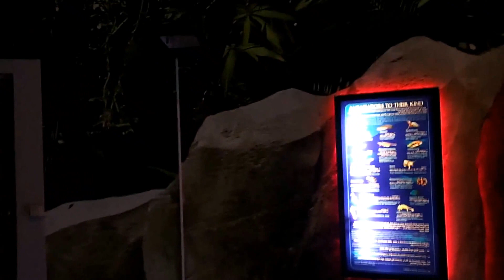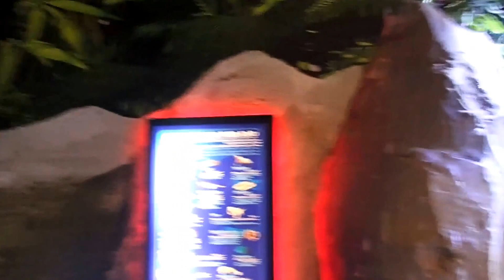14 Dubai Mall Aquarium Entrance